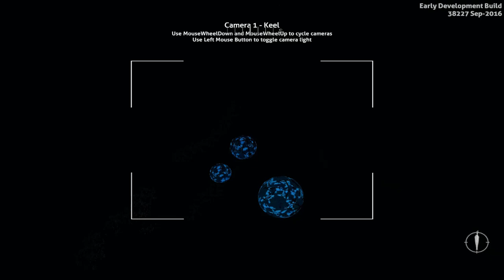Let's Play Subnautica - Episode 36: Reinforced Dive Suit & Abandoned Base 3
Subnautica is a oceanic survival game where you play as a survivor of your crashed space ship on an uncharted alien world. Now you must craft, explore, build, and much more to survive! There had been a lot of updates that I didn't have access to without making a new world, so I started a new season to explore all the changes, I hope you all enjoy! :)

NOTE: This game is in Early Access on Steam, it is NOT FINISHED, the devs are frequently adding elements & making changes. Please keep this in mind as there may be bugs or odd behaviors but this is NOT the finished product!